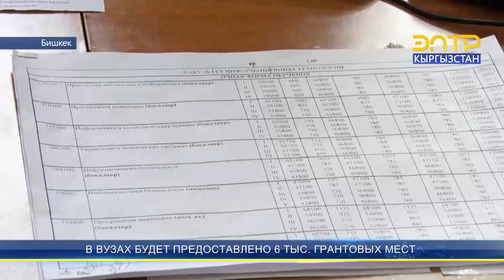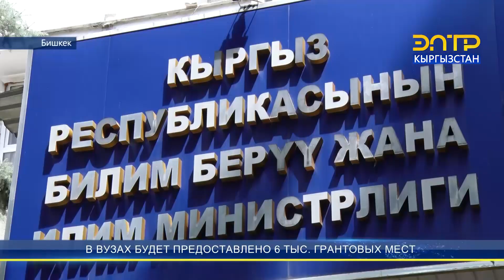В ВУЗАХ БУДЕТ ПРЕДОСТАВЛЕНО 6 ТЫС. ГРАНТОВЫХ МЕСТ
В этом году в высших учебных заведениях страны будет 6 тысяч грантовых мест. Из них для подготовки педагогических кадров выделено 4 тысячи 663 места. Также некоторым категориям абитуриентов будут предоставлены льготы при поступлении в высшие учебные заведения. Это набравшие высокие баллы по тесту, дети с ограниченными возможностями здоровья, дети жертв Аксыйских, Апрельских и Июньских событий, абитуриенты, этнические кыргызы. В этом году в Кыргызстане насчитывается 68 тысяч выпускников школ.